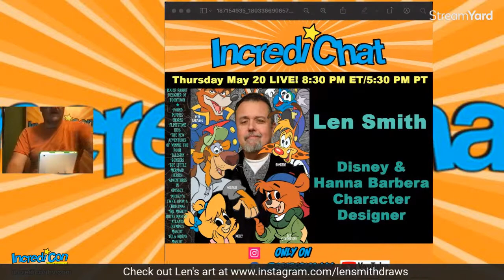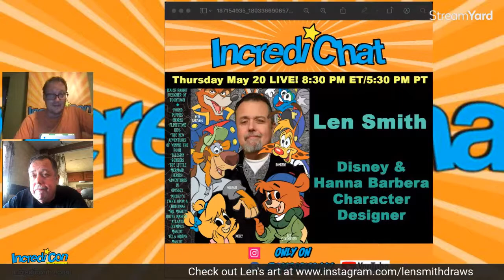IncrediChat Interview with Disney Afternoon Character Designer Len Smith, May 20, 2021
Mike Lopez chats with Character Designer Len Smith! Len has designed some of the most beloved characters from childhood and the worlds of Hanna Barbera & The Disney Afternoon! IncrediChat interview May 20, 2021